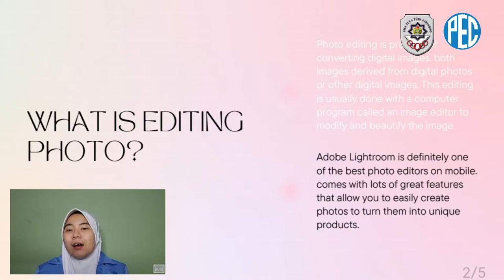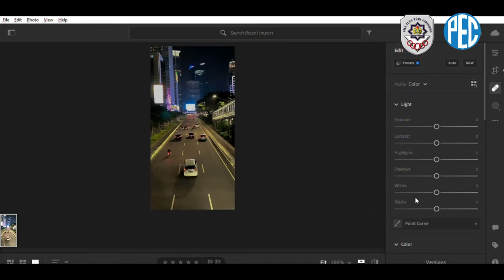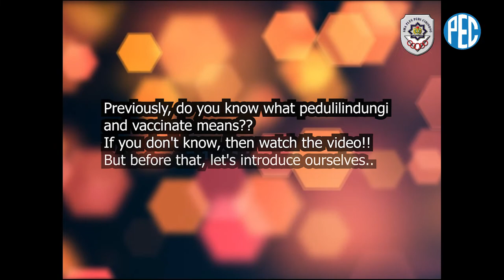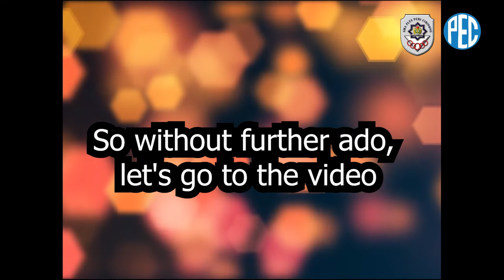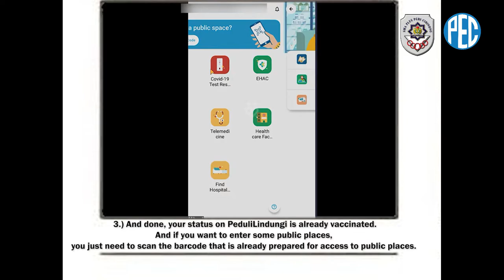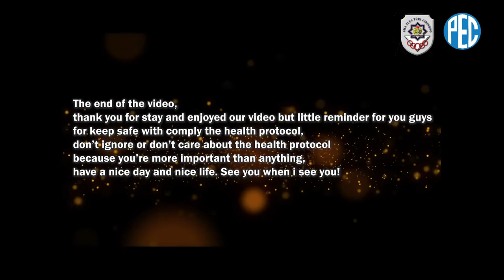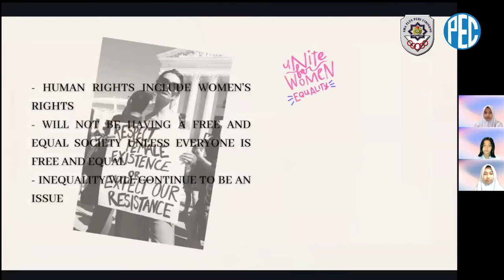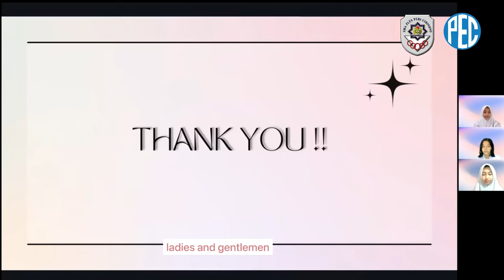Program kegiatan SMA Plus PGRI Cibinong siswa kelas X Unggulan IPS 1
Salam sejahtera

Bapak/ibu wali murid yang kami hormati.

Salah satu program kegiatan SMA Plus PGRI Cibinong khusus siswa kelas X Unggulan yaitu penyelenggaraan kegiatan English and ICT Performance, maka kami mengundang bapak/ibu untuk menyaksikan kegiatan tersebut yang akan ditayangkan pada :

Hari/Tanggal :
1. Jum’at - 27 Mei 2022 ( X MIPA U 1-4 )
2. Sabtu - 28 Mei 2022 ( X MIPA U5 - X IPS U3 )
Waktu  : 08.00 WIB s.d. selesai
Tempat : Kanal Multimedia

Mengingat acara tersebut merupakan Wadah Ekspresi, Kolaborasi, dan pengembangan bakat minat siswa dibidang bahasa Inggris dan IT,  besar harapan kami bapak/ibu bisa menyaksikan karya terbaik putra putrinya.

Demikian pemberitahuan ini kami sampaikan, atas perhatiannya kami ucapkan terima kasih.

Terimakasih